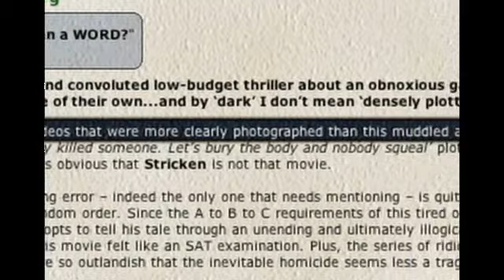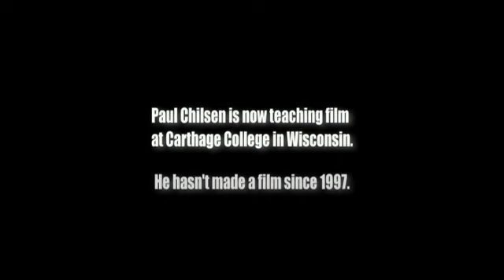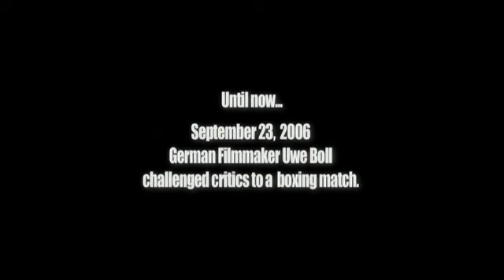Heckler - Part 5